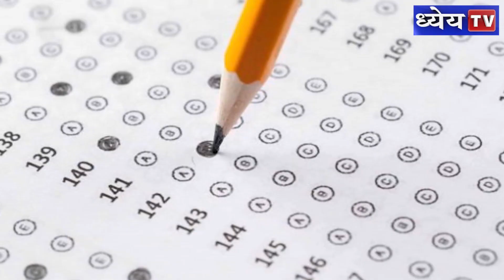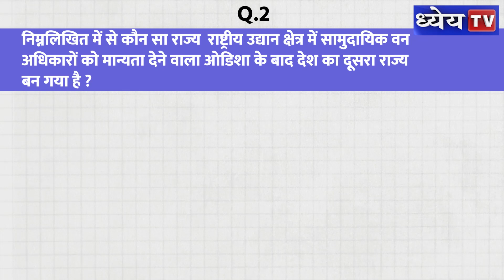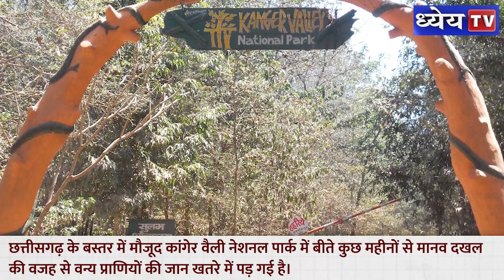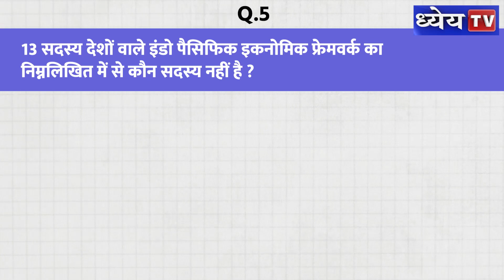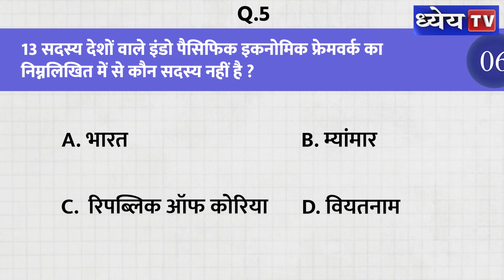Daily MCQs: 28th May (Prelims Special) | UPSC | Current Affairs today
Question1. हाल ही में किस देश में यूएन पीसकीपिंग मिशन में भारतीय जवानों पर हमला हुआ है ?

A. सूडान

B. केन्या

C. हैती

D. कांगों

Question2. निम्नलिखित में से कौन सा राज्य  राष्ट्रीय उद्यान क्षेत्र में सामुदायिक वन अधिकारों को मान्यता देने वाला ओडिशा के बाद देश का दूसरा राज्य बन गया है ?

A. महाराष्ट्र

B. बिहार

C. उत्तर प्रदेश

D. छत्तीसगढ़

Question3. कांगेर वैली नेशनल पार्क जो सुर्खियों में रही ,कहाँ स्थित है ?

A. मध्यप्रदेश

B. झारखंड

C. छत्तीसगढ़

D. उड़ीसा

Question4. आमागढ़ लेपर्ड रिजर्व का उद्घाटन किस राज्य में  किया गया है ?

A. गुजरात

B. छत्तीसगढ़

C. राजस्थान

D. मध्यप्रदेश

Question5. 13 सदस्य देशों वाले इंडो पैसिफिक इकनोमिक फ्रेमवर्क का निम्नलिखित में से कौन सदस्य नहीं है ?

A. भारत

B. म्यांमार

C. रिपब्लिक ऑफ कोरिया

D. वियतनाम

धन्यवाद